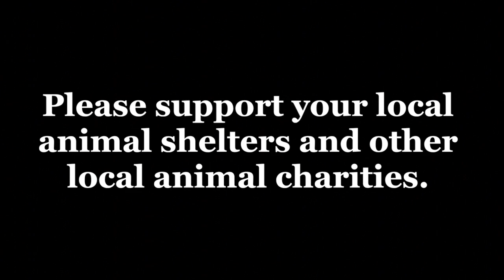Best Looking Handgun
A place for people with common interests to come together and discuss their mutual hobbies, tactics, toys, and opinions.